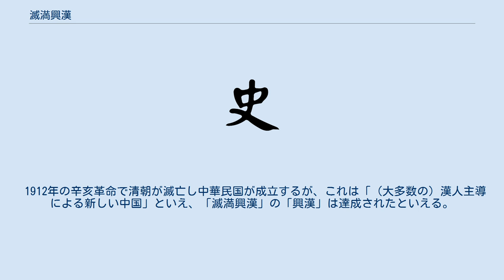滅満興漢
滅満興漢（めつまんこうかん）とは中国の歴史の用語の一つ。
清朝末期に唱えられたスローガンである。
 満洲人の王朝である清朝は1644年に明朝が李自成によって滅ぼされると、万里の長城を越えて侵攻し、華北・華南を含む漢人の居住地を征服した。
以来、中国では少数の満洲人が多数の漢人を支配する征服王朝が300年近くにわたって続くことになる。
 1840年に清朝は阿片戦争で英国に敗北し、さらに1856年のアロー号事件でも敗北すると清朝の衰退が顕在化した。
その結果、「満洲人を滅ぼし漢人を復興する」運動が高まり、1850年からの「太平天国の乱」などでは「滅満興漢」のスローガンが唱えられた。
しかし1884年の清仏戦争および1895年の日清戦争の頃には、「西洋列強による中国の侵略」によって清朝は半植民地になった。
このように「滿洲人か漢人か」の国内の民族紛争より重大な「外国からの侵略」という危機にさらされると、「滅満興漢」のスローガンに代わって、「扶清滅洋（清朝を扶け、西洋を滅ぼす）」がスローガンとして叫ばれる義和団の乱が起きた。
 中国の近代の歴史において「満洲人の清朝を滅ぼす」という「漢人の民族主義」が国内に興る一方で、国外に対しては「西洋列強の侵略」を撃退する「中国の民族主義」が興り、この2つの流れが、歴史を形成していくことになる。
なお「滅満興漢」を叫んだ「太平天国の乱」を平定した頃の清朝における、「中体西用」「洋務運動」という「清朝の建て直し（同治の中興）」を担った官僚たち（例:曽国藩、李鴻章、左宗棠）も漢人が多かった。
また清朝打倒運動を展開した孫文、宋教仁、黄興、秋瑾などの革命家も漢族が多く、彼らは辮髪を切るなどして、清朝への反逆を表明した。
 1912年の辛亥革命で清朝が滅亡し中華民国が成立するが、これは「（大多数の）漢人主導による新しい中国」といえ、「滅満興漢」の「興漢」は達成されたといえる。